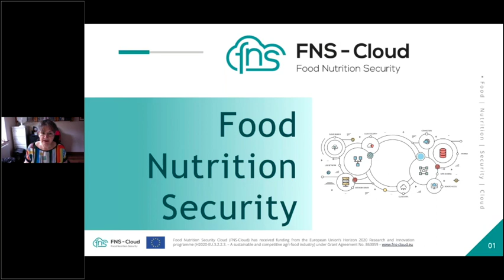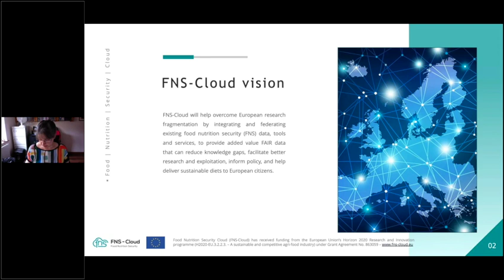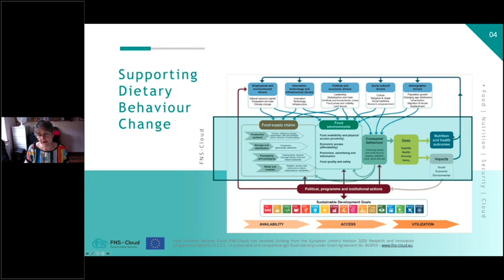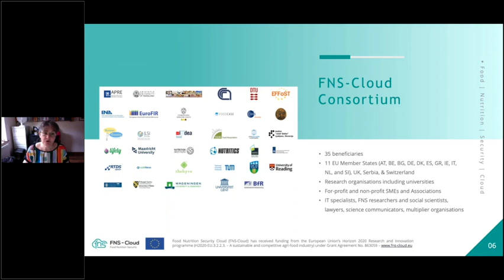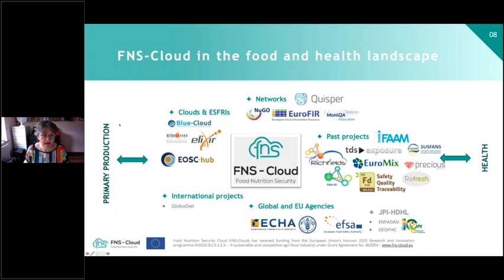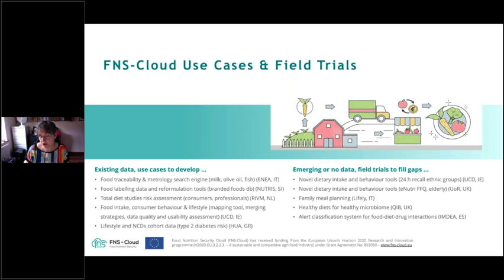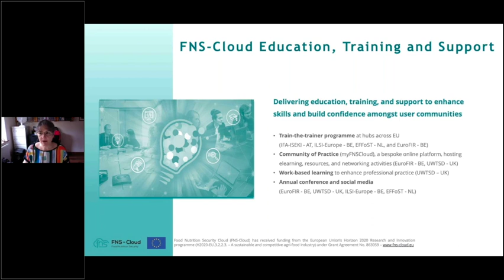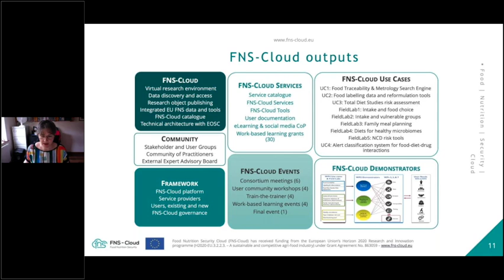1 2021 06 21 FNS Cloud at ISEKI 2021 Introduction Siân Astley EuroFIR BE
Existing food nutrition security data, knowledge, and tools for agri-food sciences are fragmented, lack critical mass, and access is unevenly distributed. This means FNS data are not readily found, accessible, interoperable, or reusable (FAIR), and existing services focus on clinical, molecular, and biological sciences. FNS-Cloud is developing the first-generation ‘food cloud’ by federating existing and emerging datasets and developing and integrating services to support re-use through the European Open Science Cloud (EOSC). Siân Astley EuroFIR BE introduces FNS-Cloud (Grant Agreement No. 863059).